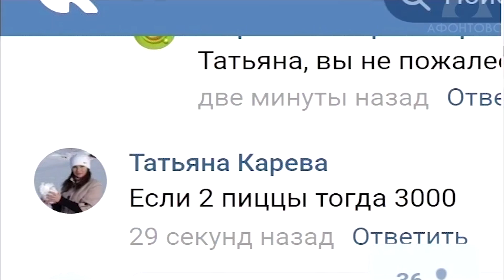Ставка на добро: пицца и итальянская лапша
Такой презент сегодня получил еще один подопечный фонда «Добро24.ру».

Уже не первый победитель нашего благотворительного проекта «Ставка на добро» оплачивает блюдо, а после угощает им ребятишек.

Повара сегодня тоже удивили зрителей — как? расскажет Антон Шевчук.